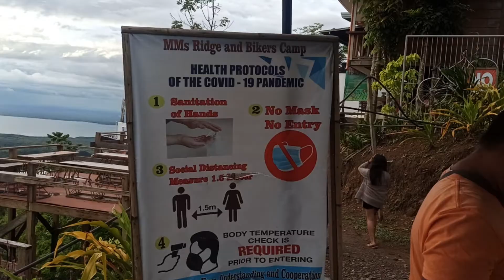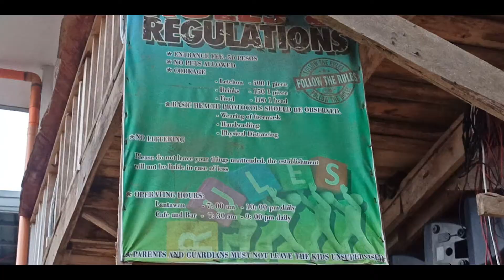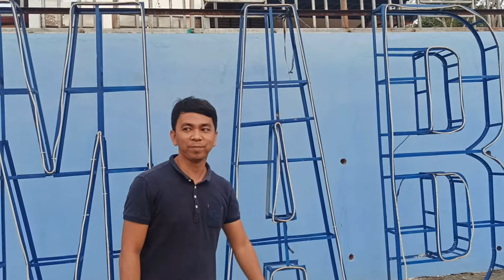mabini mountain ridge and bikers camp | patawon, cabuyoan, mabini, davao de oro